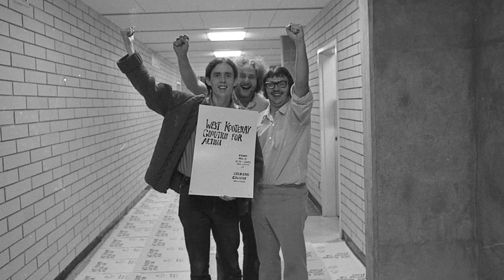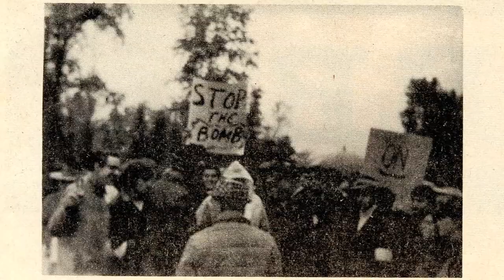History Minute: Protests and Activists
The seventh installment in our Sixteen-part 'History Minute' series with Historian Takaia Larsen.